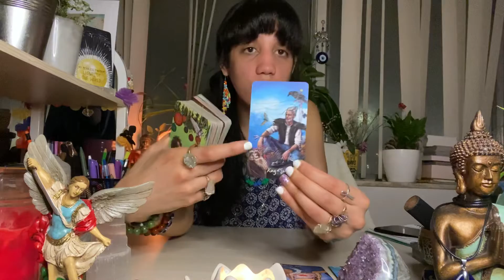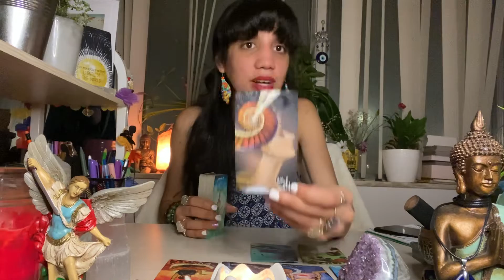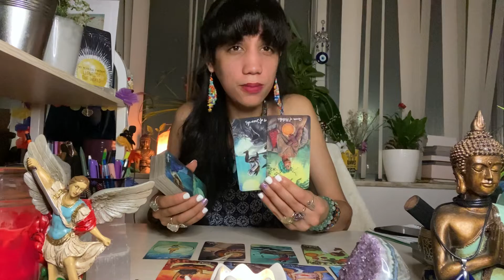🔮🧿🚨🌎Real talk 💯IPCC 📑 climate change, breaking boundaries👀🔑reduce our C02 emissions ✅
IPCC REPORT ☄️/climate change impacts will get worse, breaking boundaries doc Netflix 👌🏾knowledge is 🔑 we need to reduce our C02 emissions individually and collectively. sustainability is an achievable path. Yes! Those in power 💩 need to stop procrastinating/greed get to work to build an equitable, sustainable, just and circular economy 💯🌎NOW! and we need to all put the pressure. Change of system needs to be a priority now!

New blogs: Weekly psychic astrology readings! April 6-10, 2022